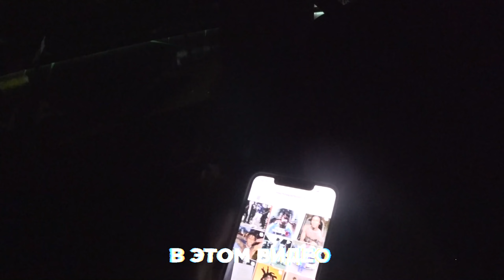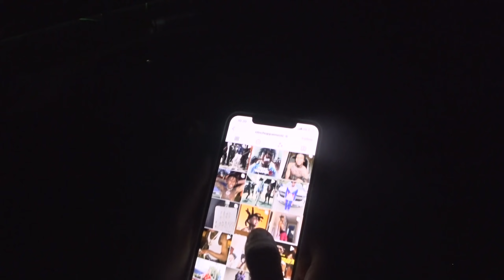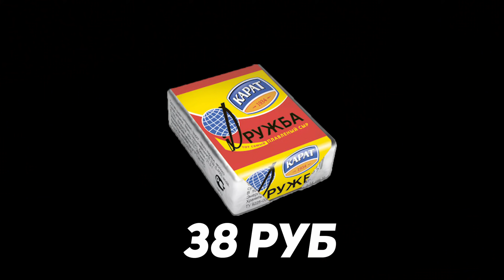Я ПОДАРИЛА ЭТО АМИНЕ / Камера СЛОМАЛА МАШИНУ Евы Миллер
В этом видео вы увидите, Я ПОДАРИЛА ЭТО АМИНЕ / Камера СЛОМАЛА МАШИНУ Евы Миллер

Всем приветики, с вами снова я, Чана. Не ожидали сегодня влог? Надеюсь он вам понравится, потому что Я ПОДАРИЛА ЭТО АМИНЕ, она была в шоке! И конечно же ДОСМОТРИ ДО КОНЦА, чтобы узнать как камера СЛОМАЛА МАШИНУ Евы Миллер?